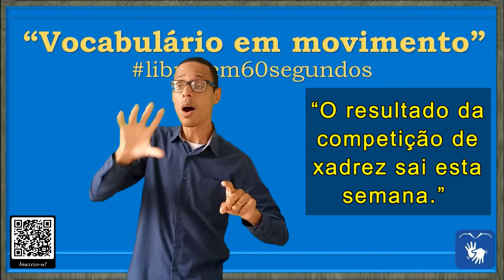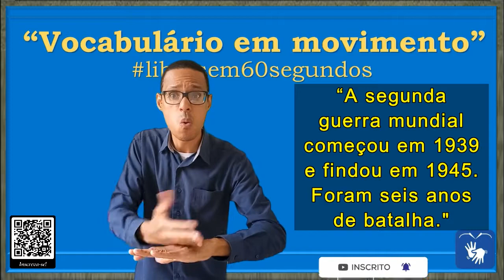SINAL de COMPETIR (1), DISPUTAR, ENFRENTAR, LUTAR em Libras - Vocabulário!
DIFERENTES CONTEXTOS DE USO DA PALAVRA/SINAL "COMPETIR".

Sinônimos para: COMPETIR

VERBOS DE CONCORDÂNCIA RECÍPROCA

00:06 – COMPETIR (1)

* Entrar em disputa com outro: 1. disputar, rivalizar, concorrer, lutar, combater, contender, enfrentar, brigar, emular, litigar, apostar, pleitear, pelejar.

FRASES:

00:13 – “O resultado da competição de xadrez sai esta semana.”

00:29 – “O campeonato começou ontem. Os times A e B se enfrentaram e o A ganhou por 3 x 2.”

00:47 – “A segunda guerra mundial começou em 1939 e findou em 1945.”

*SINAL de ACONTECIMENTO em Libras
*SINAL de CAMPEONATO em Libras
*SINAL de COMPETIR em Libras
*SINAL de CAMPEÃO em Libras
*SINAL de COMEÇAR em Libras
*SINAL de DURAÇÃO DE ANOS em Libras
*SINAL de DURAÇÃO DE TEMPO em Libras
*SINAL de ENCERRAR em Libras
*SINAL de ENFRENTAR em Libras
*SINAL de GUERRA em Libras
*SINAL de MUITOS ANOS em Libras
*SINAL de ONTEM em Libras
*SINAL de PASSADO em Libras
*SINAL de PAÍS em Libras
*SINAL de RESULTADO em Libras
*SINAL de SEMANA em Libras
*SINAL de TIME em Libras
*SINAL de XADREZ em Libras

Canva.com

Oxford Languages